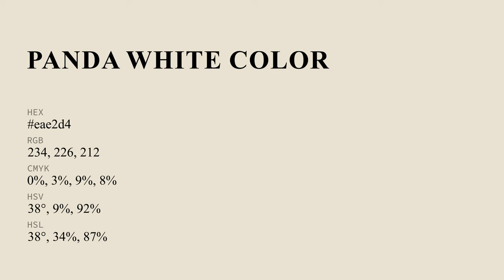Panda White color eae2d4 hex Cool Green color eae2d4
What color is Panda White ? eae2d4 hex, Cool Green color eae2d4

Hex eae2d4 Color Code is also known as Panda White color